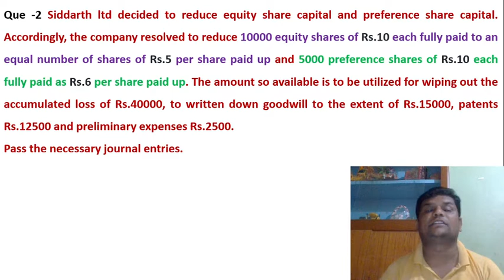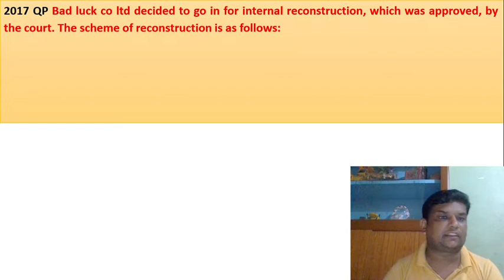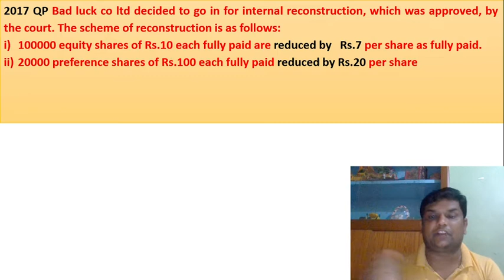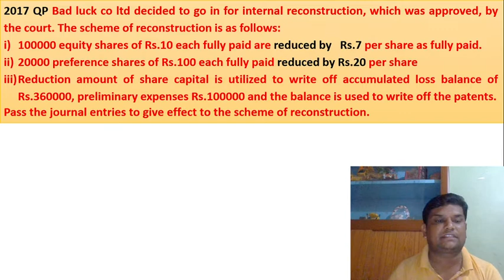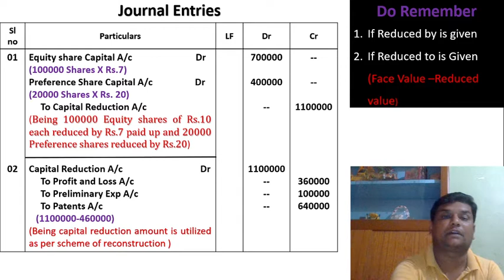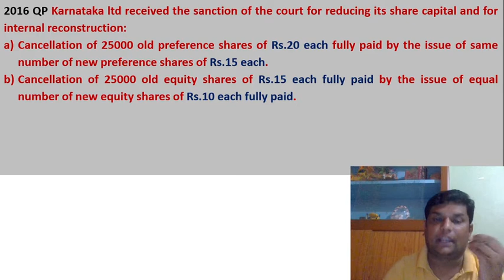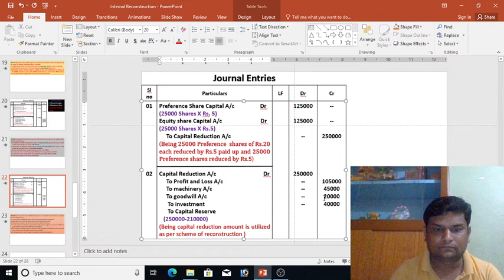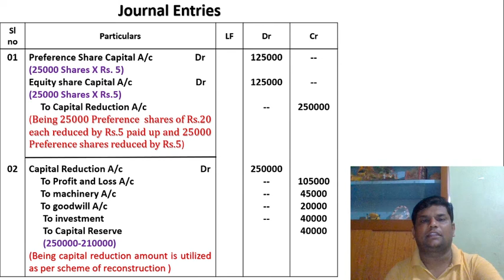Corporate Accounting I Internal reconstruction I Simple problems I B.Com IV Sem